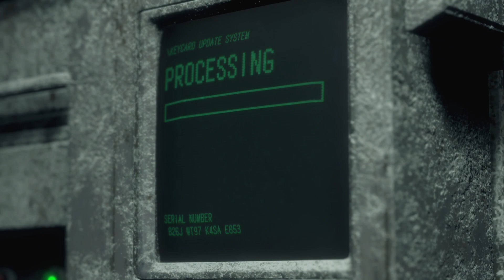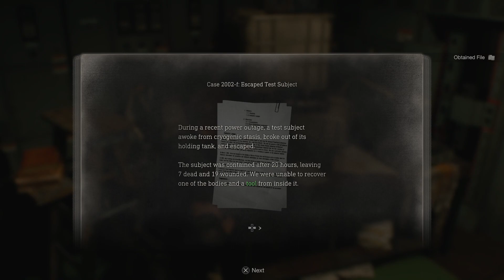Resident Evil 4 Remake - Gameplay 22 - PC